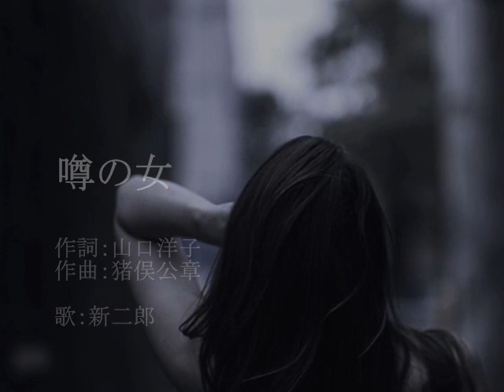噂の女/内山田ひろしとクールファイブ songｰby新二郎 画像編集：nobu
この曲は五木ひろしさんが10人勝ち抜きの時の歌われた
曲でしたが、この曲の誕生秘話があって

前川清さんがテレビで話していました。
猪俣先生が前川清さんにこのデモテープをご本人が歌って
前川さんに聴かせたそうで、そうしたら森進一さんそっくりの
歌い方だったそうで、「この曲は森さんのために書いた曲じゃ
」と猪俣先生に言ったら変な顔をしていたと笑われてました。